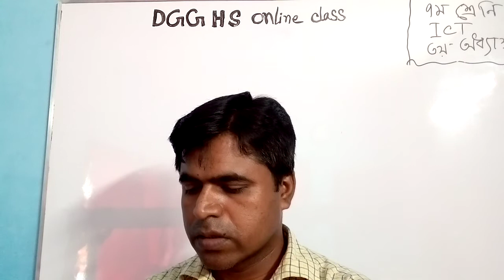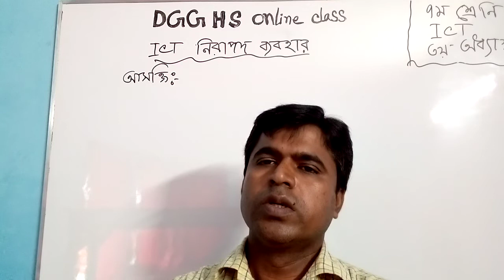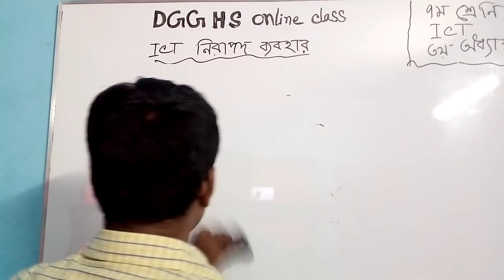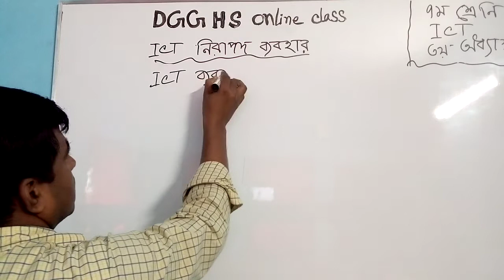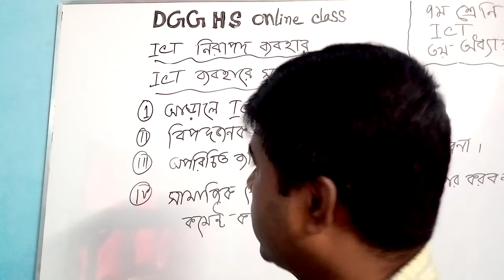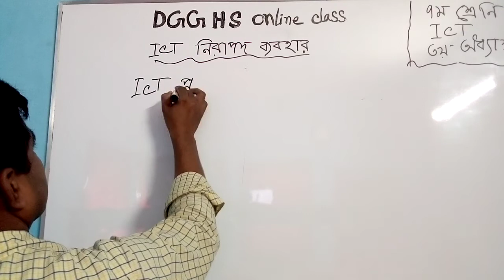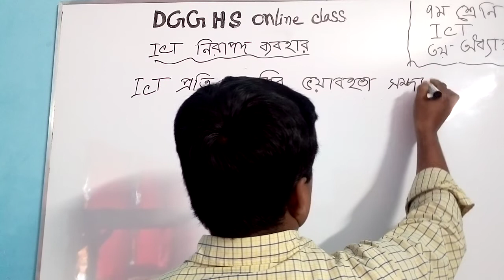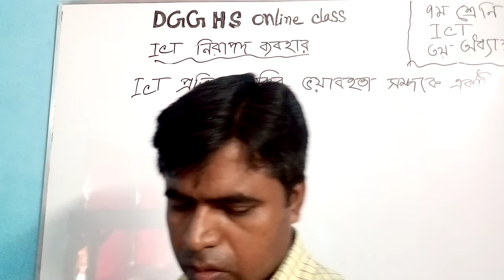Class 7, ICT, Arshad Sir, 03.06.2021